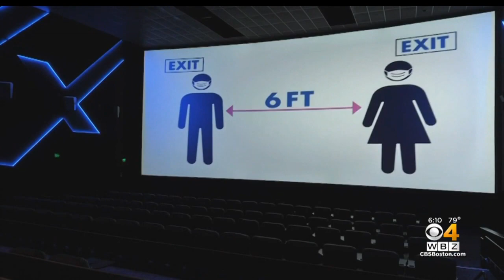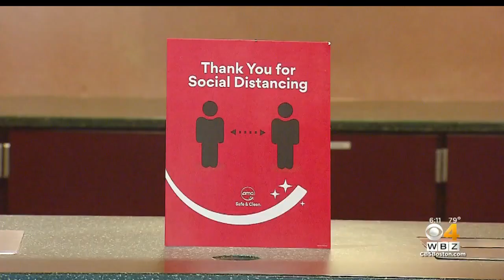AMC Theaters Welcome Customers With Coronavirus Precautions